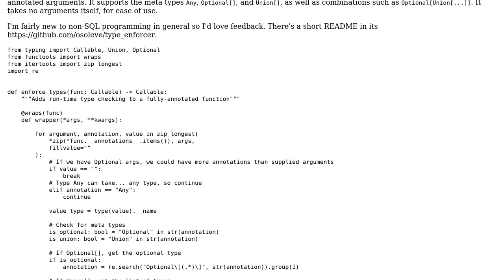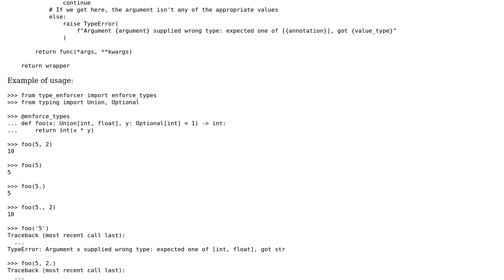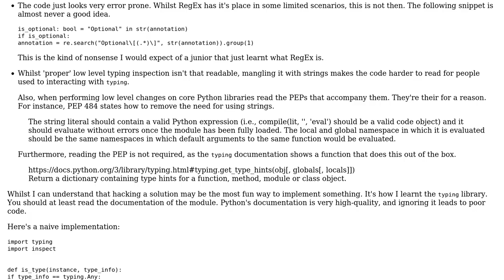A Decorator that turns Function Annotations into Type Checks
With thanks & praise to God, and with thanks to the many people who have made this project possible! You are responsible for your own actions.